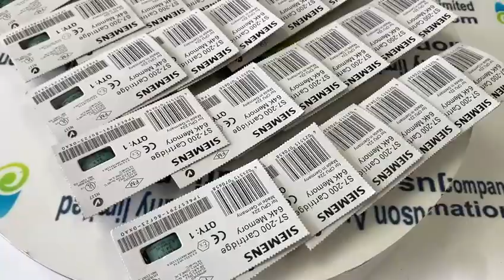SIEMENS 6ES7291 8GF23 0XA0